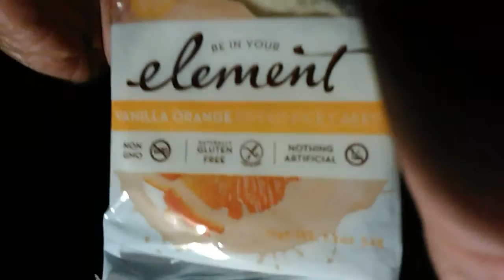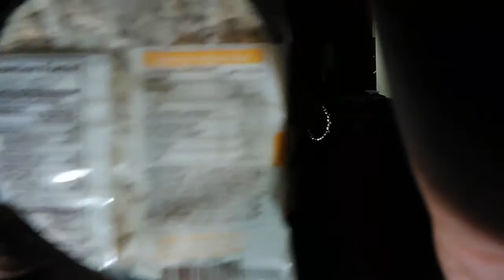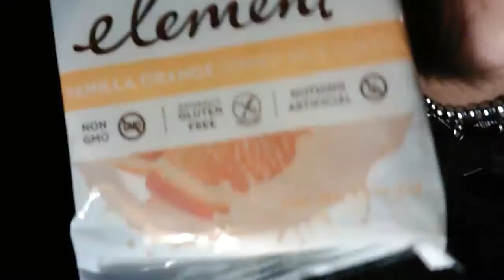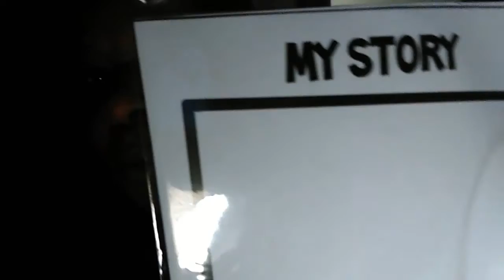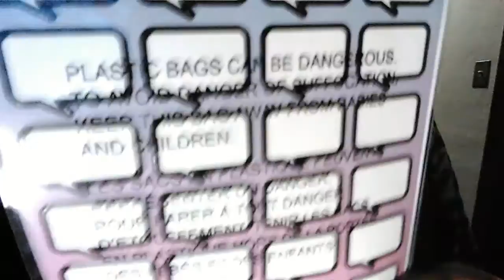My vision board and chit chat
Vsg journey